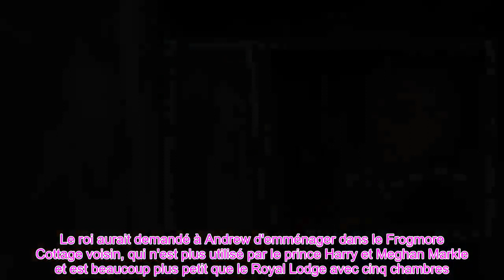👑La tentative de Charles d'évincer Andrew de chez lui pourrait avoir des racines dans un complot